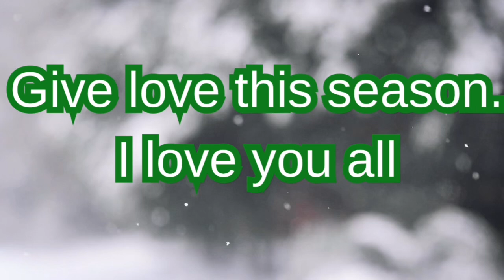HELLO DECEMBER | WELCOME DECEMBER WISHES & QUOTES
Welcome December!! New Month, New Wishes, New Dreams.